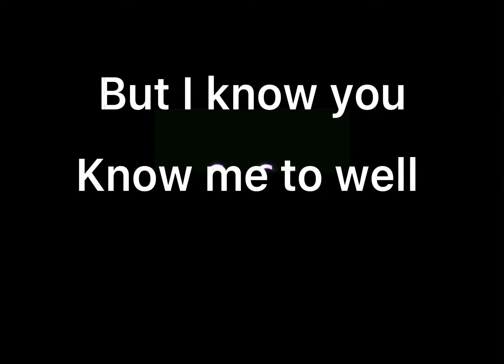Fake a smile, is this good a bad?